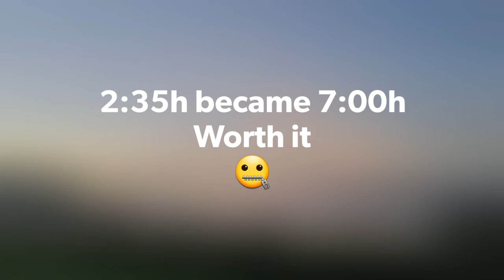2 35h became 7h Worth it For sure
What a drive it was , absolutely beautiful.